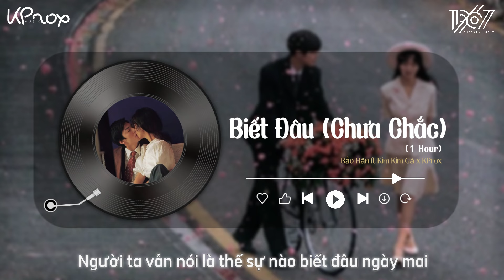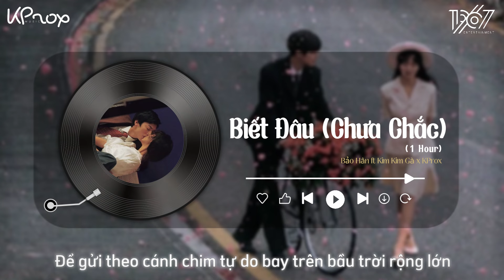Biết Đâu (Chưa Chắc) 1 Hour - Bảo Hân ft Kim Kim Gà x KProx「Lo - Fi Ver.」 / Audio Lyrics Video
♬ Mp3: updating...

♬ Lyrics
Rất nhiều chuyện xảy ra
Có thể chính là do ông trời đang bảo hộ mình
Sợ em yêu phải một người chẳng xem em là tất cả

Rốt cuộc thì chúng ta
dẫu cho ai đúng ai sai cũng chẳng thể bước thêm được nữa
Thiếu một bước thôi mà lại chẳng đến đâu

Như chiếc lá vàng cúi mình góc đường chờ biến tan
Ôm chút nắng vàng khẽ nhìn gió trời rồi thở than
Chôn dưới đáy lòng nhưng lời cuối cùng để gửi theo cánh chim tự do bay trên bầu trời rộng lớn
Anh chắc hối hả trở về biển người rộng mênh mông
Em vẫn ở lại gấp gọn giấc mộng cùng gió đông
Người ta vẫn nói là thế sự nào biết đâu ngày mai

Ver 2
Dẫu muốn dẫu không cũng chính là do ý trời
Dù đậm sâu đến đâu rồi cũng sợ khi phai dấu

Chorus : same...

end.